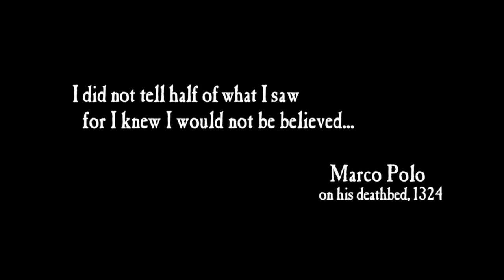Uncharted 2 - Nathan Drake collection | ps4 gameplay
uncharted 2 Among thieves ps4 gameplay